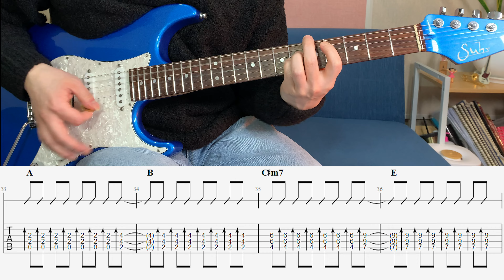스물다섯 스물하나OST(Twenty-five, Twenty-one) 시도(Xydo) -가보자(FREE),악보,Guitar Cover, 커버, 코드, 타브악보,악보제공,기타연주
악보는 아래 링크를 참고해 주세요.

레슨 및 문의 (채널 추가 후 문의 주시면 되셔요)

(저는 부평점, 구월점을 운영하고 있습니다^^)